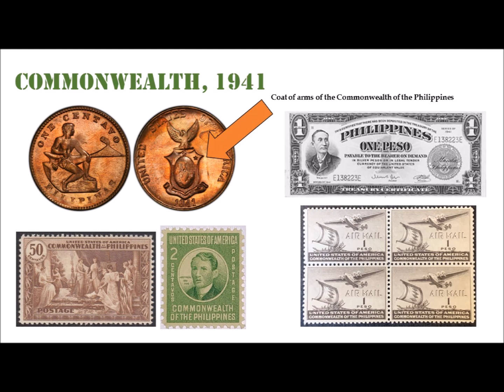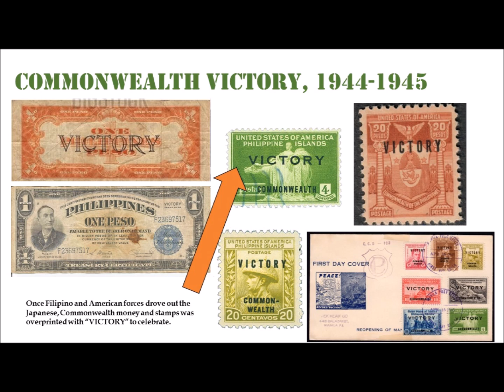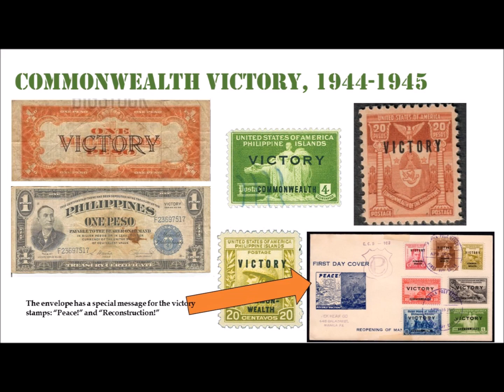World War II Philippines: Government Issues of the Commonwealth, Occupation, and Resistance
Coins, currency, and stamps of the Philippines Commonwealth, Japanese occupation period, guerilla resistance movements, and Allied victory issues. This gives examples of the symbols and methods used by each party during the war.